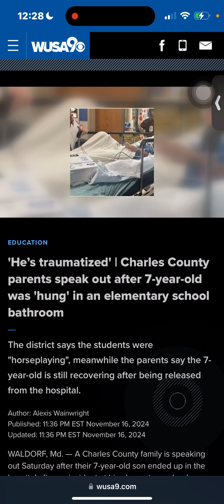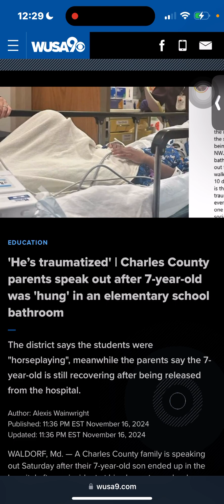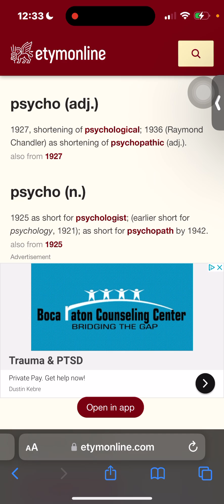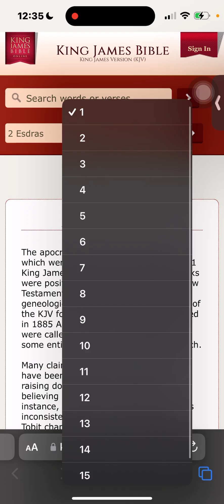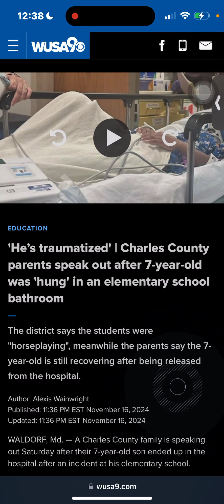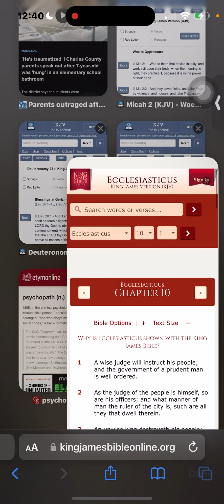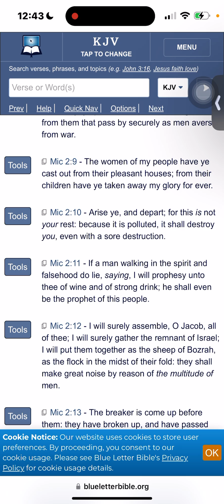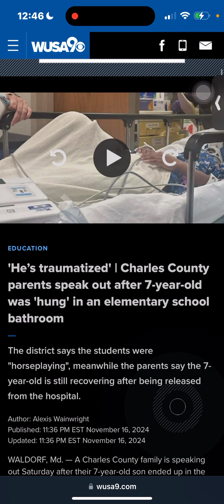Worst Case Scenario: 2nd Grader Found “Strung Up” In School Bathroom